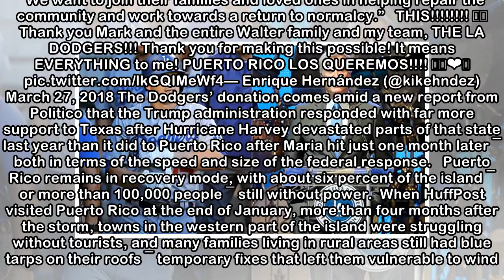Dodgers To Give $2 Million For Puerto Rico's Hurricane Recovery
The Los Angeles Dodgers have pledged to donate $2 million to Puerto Rico’s recovery, more than six months after Hurricane Maria devastated the island. Dodgers owner and chairman Mark Walter announced ...